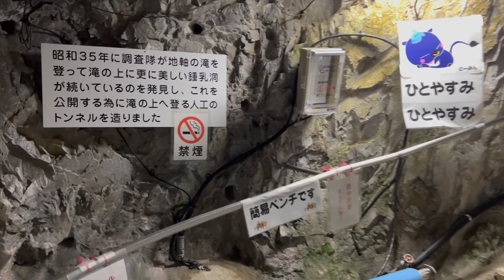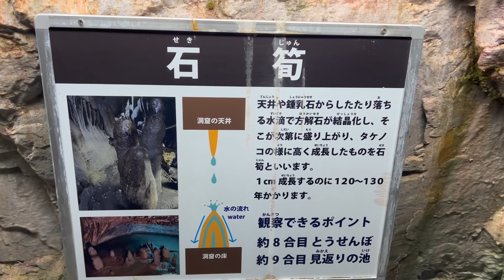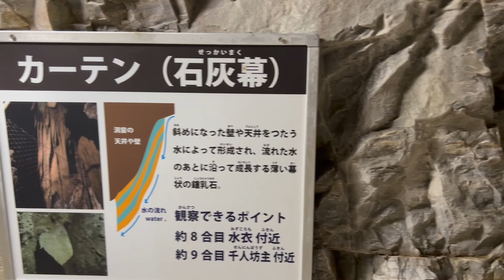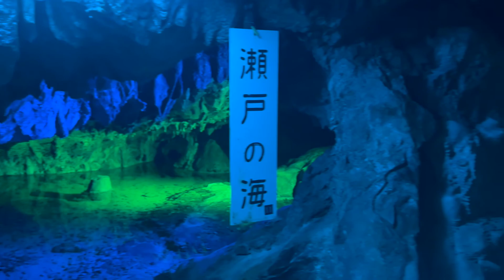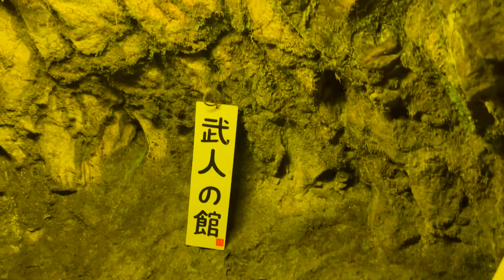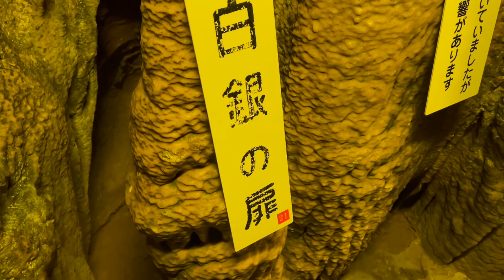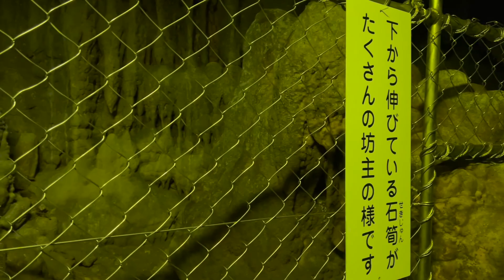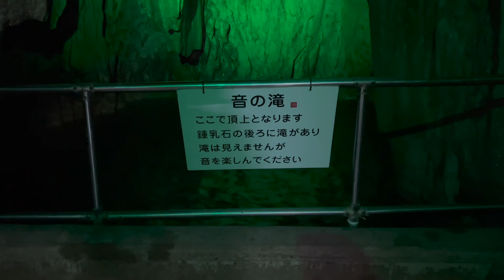井倉洞 Ikura Limestone cave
岡山県新見市にある井倉洞の映像です、とても神秘的で水の音にも癒されました。
This is a video of Ikura-dong in Niimi City, Okayama Prefecture. It was very mysterious and healed by the sound of water.